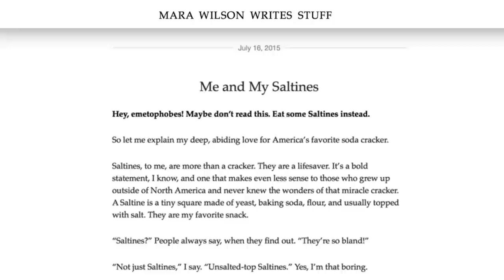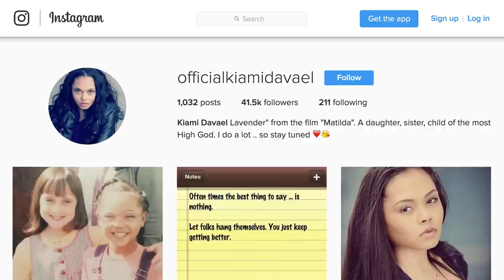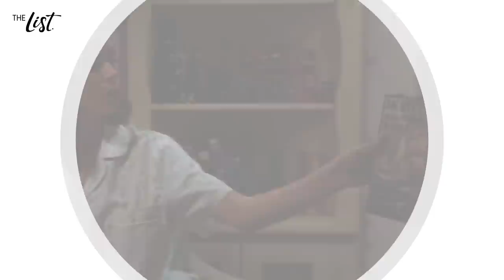What The Cast Of Matilda Looks Like Today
In 1996, an adaptation of Roald Dahl’s "Matilda" was released in theaters, and the quirky kids film had a big impact on millions of children everywhere. The film, directed by Danny DeVito and starring Mara Wilson in the title role, followed the genius title character as she dealt with the unintelligent and unkind people in her life. Not all of the cast members are still working in Hollywood, but they all look back on their time on set fondly, and they even reunited not too long ago. Let’s take a look at what the cast of "Matilda" looks like today.

Mara Wilson | 0:00
Pam Ferris | 1:05
Danny DeVito | 1:38
Rhea Perlman | 2:17
Embeth Davidtz | 2:45
Kiami Davael | 3:19
Jacqueline Steiger | 3:50
Kira Spencer Hesser | 4:22
Jimmy Karz | 5:00
A class reunion | 5:33